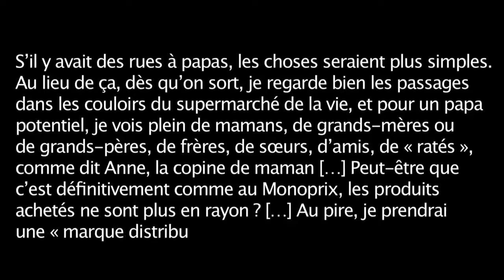Tristane Banon - Prendre un papa par la main | Présentation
Qui a dit qu’on ne choisissait pas ses parents ?

Quand Sasha apprend que l’homme dont elle attend un enfant s’est évaporé pour toujours quelques heures avant son accouchement, le monde s’effondre autour d’elle. Comment faire face à cette nouvelle vie, chamboulée par l’arrivée d’un bébé, seule et le coeur démoli ? Comment expliquer à sa fille qu’elle n’a pas de père à lui offrir ? Face aux inquiétudes de sa mère, Thelma décide de prendre les choses en main et de se montrer, en toutes choses, un bébé modèle. Mais sous son petit crâne exemplaire se concocte en silence un plan de bataille plus ambitieux encore : trouver elle-même un « papa » pour sa maman…
Prendre un papa par la main est l’histoire d’un coup de foudre inespéré, d’une relation magique et improbable entre deux êtres. Dans ce conte de fées contemporain, d’inspiration autobiographique, Tristane Banon épouse tour à tour les pensées d’une mère et celles de son enfant, donnant lieu à de savoureux renversements de points de vue, autant qu’à une dissection au scalpel de la figure paternelle.

À la fois sensible, émouvant et drôle, ce roman se lit comme une fable des temps modernes.